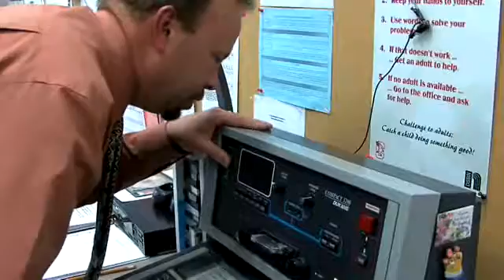LST Trailor 3